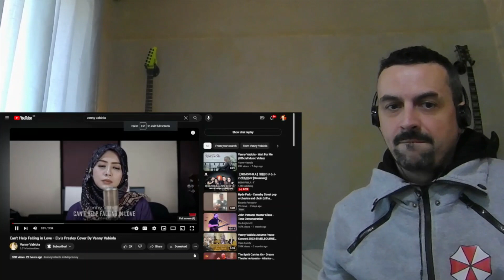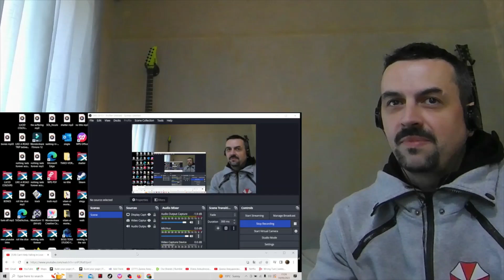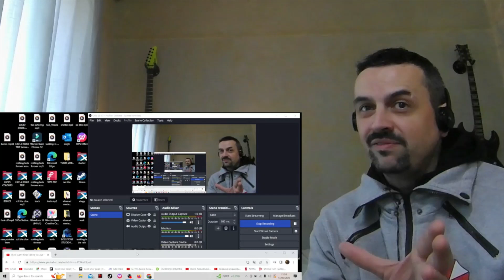Can't Help Falling in Love - Elvis Presley Cover By Vanny Vabiola REACTION